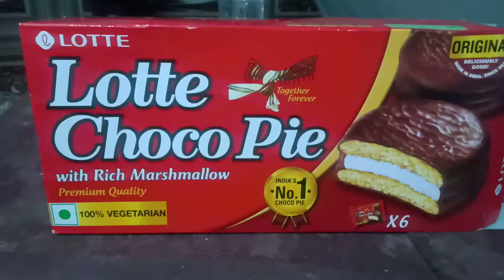Dal Fry With Desi Ghee Recipe